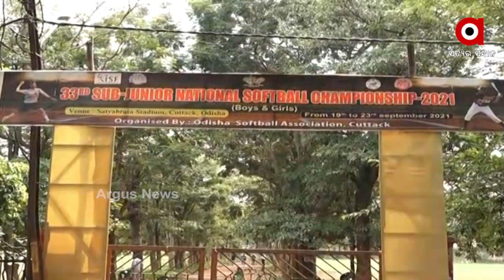କଟକରେ ଆରମ୍ଭ ହେଲା ସବ୍ ଜୁନିୟର ସଫ୍ଟ ବଲ ଚମ୍ପିଆନସିପ୍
କଟକରେ ଆରମ୍ଭ ହେଲା ୩୩ ତମ ସର୍ବଭାରତୀୟ ସବ୍ ଜୁନିୟର ସଫ୍ଟ ବଲ ଚମ୍ପିଆନସିପ୍ । ବିଭିନ୍ନ ବର୍ଗରେ ୨୦ ରାଜ୍ୟରୁ ୩୮ ଟିମ୍ ସାମିଲ। ଯୋରଦାର ଚାଲିଛି ମୁକାବିଲା । ପରସ୍ପରକୁ ଟକ୍କର ଦେଉଛନ୍ତି ପ୍ରତିଯୋଗୀ ।